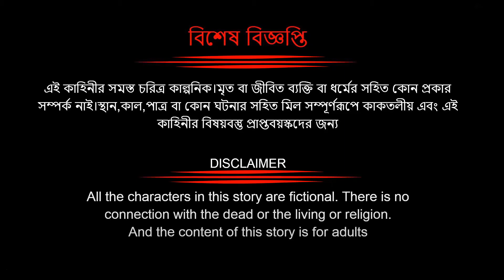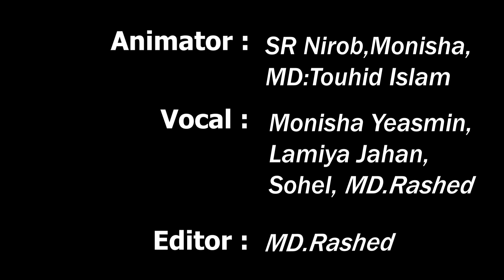পাপ থেকে ফিরে আসা। bangla cartoon । thakrumar jhuli caroon । bengali islamic cartoon video । adroit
Welcome to the adro-it Youtube Channel.

adroit official youtube channel

islamic cartoon, bengali cartoon, bangla cartoon, 2021cartoon,cartoon video, vuter cartoon,